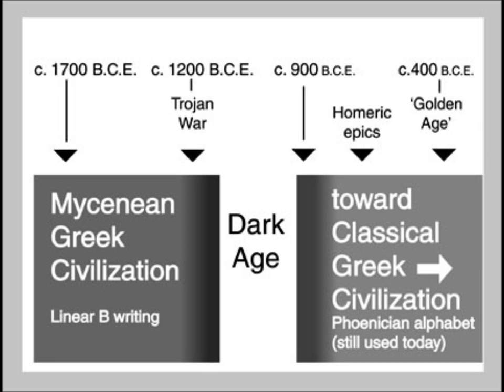The Histories Part 22: Greek Dark Age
A period between the Mycaenians and the Classical age.